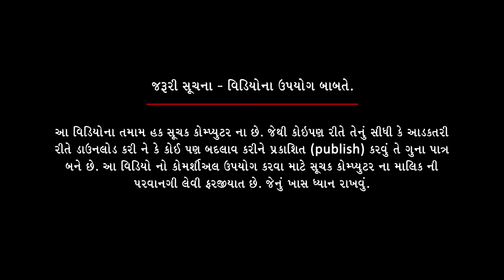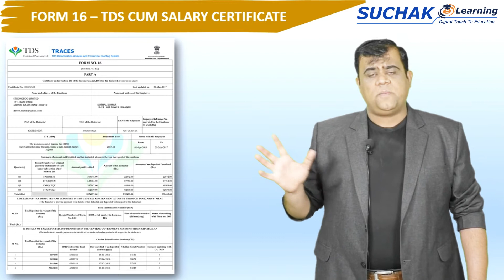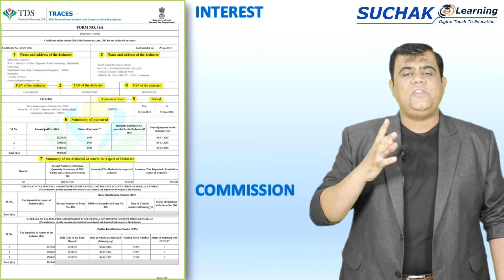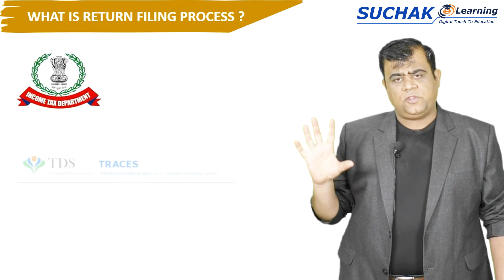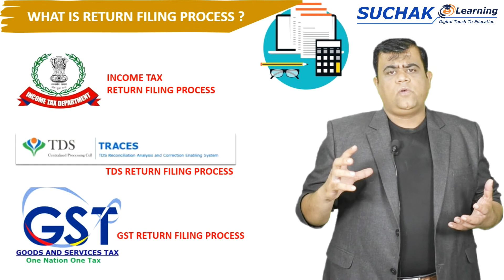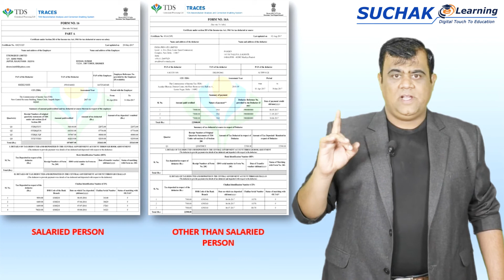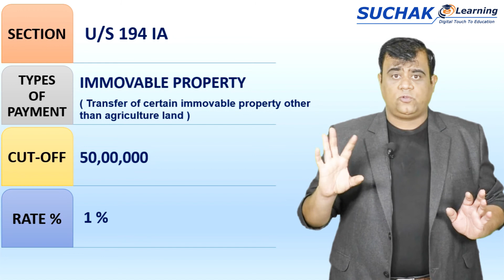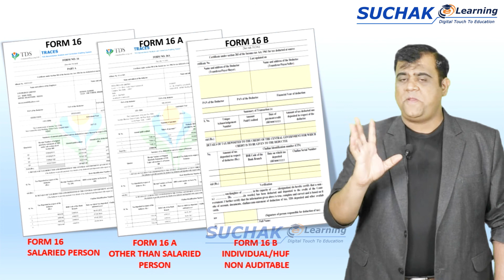TDS PART 6 - TDS CERTIFICATE FORM NO. 16, 16 A , 16B | TDS ના સર્ટીફિકેટ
SUCHAK COMPUTER & EDUCATION CENTRE
502/503 COSMO COMPLEX, MAHILA COLLEGE CHOWK, RAJKOT

OFFLINE BATCHES AVAILABLE
TALLY WITH GST & TDS
FULL COURSE MODULE AT OUR INSTITUTE
1. MANUAL ACCOUNTING
2. TALLLYPRIME LATEST VERSION
3. INVENTORY MANAGEMENT ( MANUFACTURERS AND TRADER'S )
4. TAXATION ( INCOME TAX | GST | TDS-TCS | PROFESSIONAL TAX
5. PROFESSIONAL ACCOUNT ( REAL DOCUMENTS ENTRY )

DAILY 1.5 HOURS

Our Strength :
એકાઉન્ટના પાયાના જ્ઞાનથી ઈ-રિટર્ન ફાઈલ સુધીનુ શિક્ષણ.
ત્રણ પેઢીથી એકાઉન્ટ તથા ટેક્સના ફિલ્ડ સાથે સંકળાયેલ પેઢી દ્વારા સંચાલન.
300 થી વધુ પેઢીનું એકાઉન્ટ તથા ટેક્સનું કામ સંભાળનાર એકાઉન્ટ દ્વારા માર્ગદર્શન.
GST સેમિનારના WORLD RECORD HOLDER પાસેથી જ જીએસટી નું જ્ઞાન મેળવો.
Tally અને GST નું સંપૂર્ણ સ્ટડી મટીરીયલ.
Tally Prime ના અપડેટેડ સોફ્ટવેર પર પ્રેક્ટિસ.
સંપૂર્ણ એસી તથા ડિજિટલ ક્લાસરૂમ.
અનલિમિટેડ પ્રેક્ટિસ ટાઈમ તથા એક વિદ્યાર્થી દીઠ એક કોમ્પ્યુટર.
પેઢીનું પ્રેક્ટીકલ એકાઉન્ટ શીખવતી રાજકોટની એકમાત્ર Authorized Institute of Tally Learning.
Tally કંપની દ્વારા ગુજરાત નંબર વન ઇન્સ્ટિટયૂટ ઓફ ટેલી એવોર્ડ વિજેતા.
Tally Level 3 ની તૈયારી કરાવતું રાજકોટનું એકમાત્ર સેન્ટર.